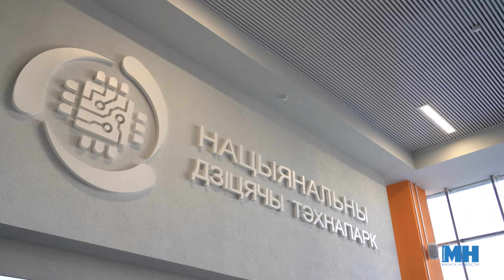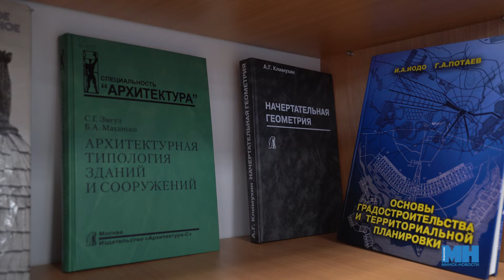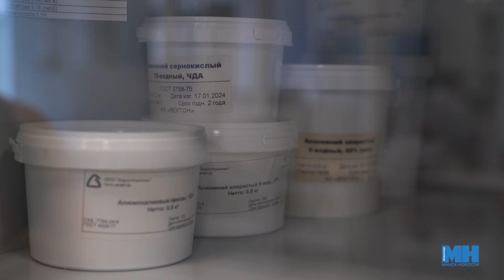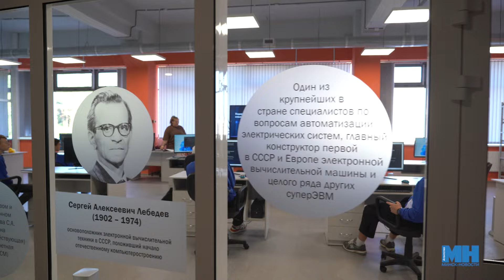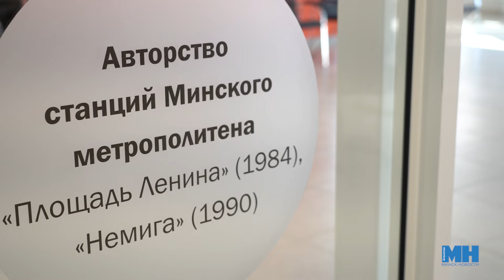Где учатся юные гении? || Национальный детский технопарк: идеи и открытия || Зелёная химия и роботы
Национальный детский технопарк начал свою работу в 2021 году. Главная цель - поддержать одаренную молодёжь, раскрыть её потенциал, который в будущем поможет развитию нашей страны. 5 сентября начался новый учебный год и стартовала первая смена. 150 ребят со всей страны приехали получать новые знания. На это у них есть 24 дня. За это время необходимо придумать, выполнить и защитить свой индивидуальный проект. А как поступить в этот волшебный мир технологий, узнаете в нашем сюжете.

Над сюжетом работали: Дарья Ошманкевич, Илона Глинистая.